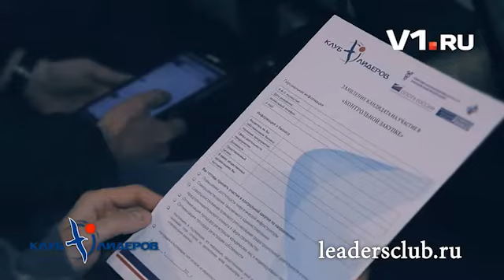Волгоградским предпринимателям!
Одной из ключевых задач, поставленных на ближайшее время президентом Владимиром Путиным, является качественное улучшение делового климата в стране, причем делать это требуется ускоренными темпами, заявил глава государства на заседании Наблюдательного